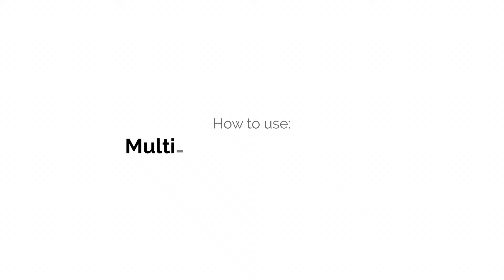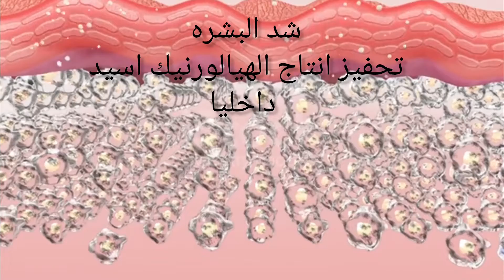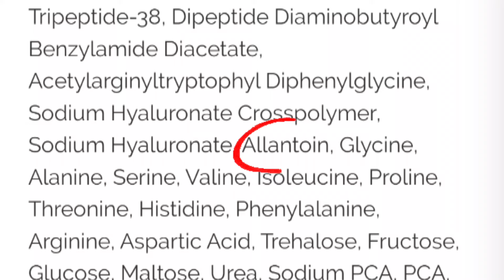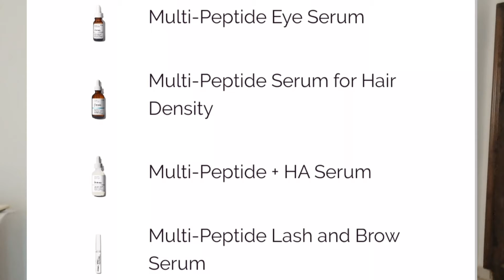The ordinary Multipeptide serum + HA ?! هل فعلا بديل لل buffet serum 🥹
The ordinary multi peptide serum +Ha
ايه اهم استخداماته ؟ ايه ينفع نخلطه معاه وايه لا
اهم المواد الفعاله ؟ وهل بديل فعال للbuffet serum او لا